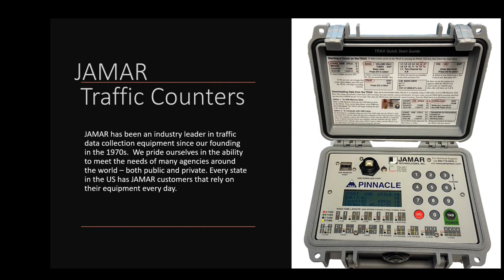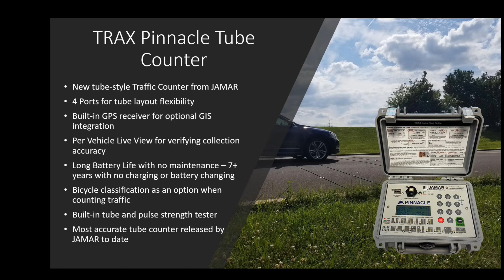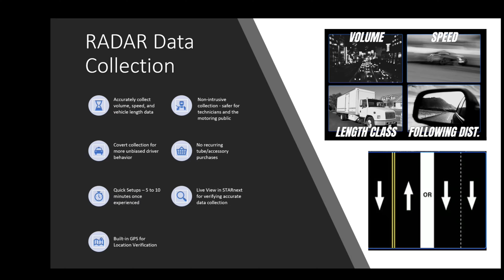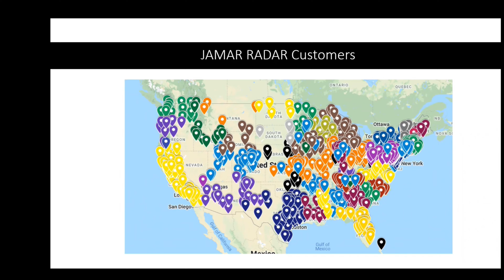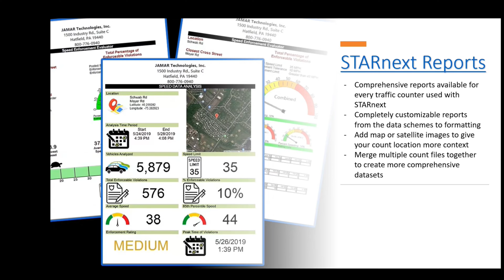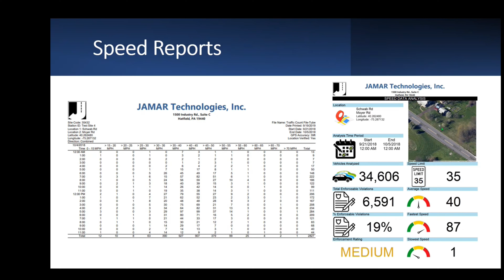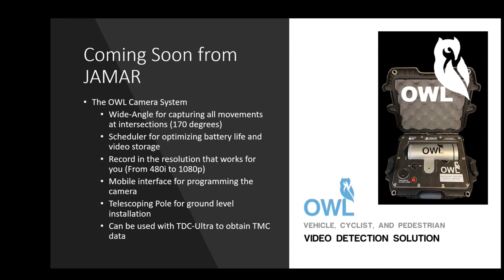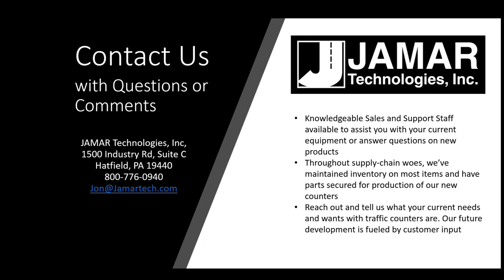New JAMAR Products Webinar 2022